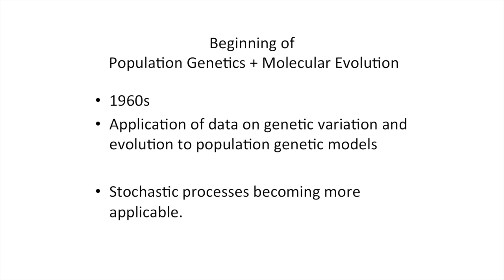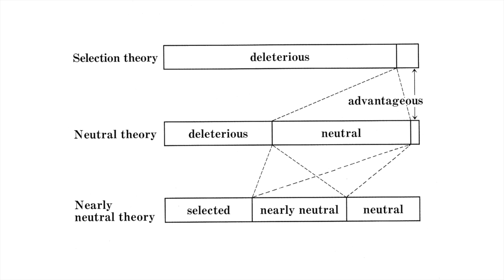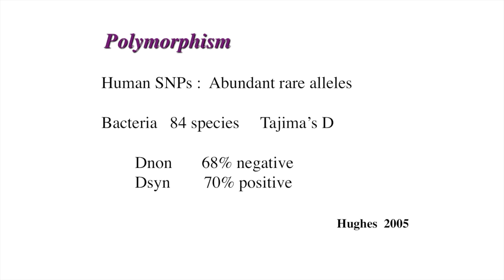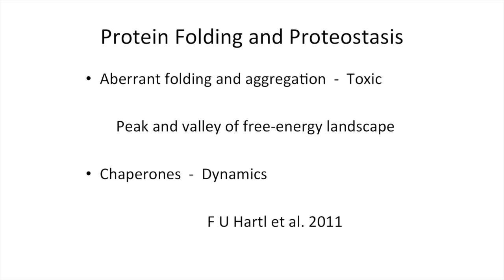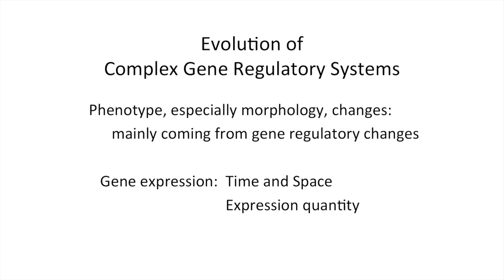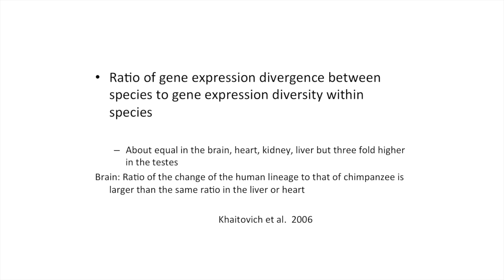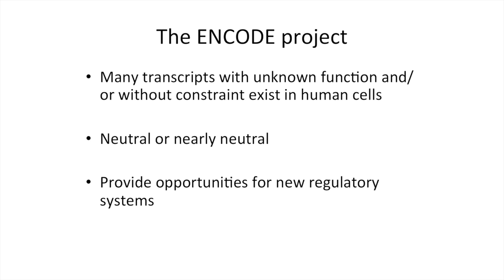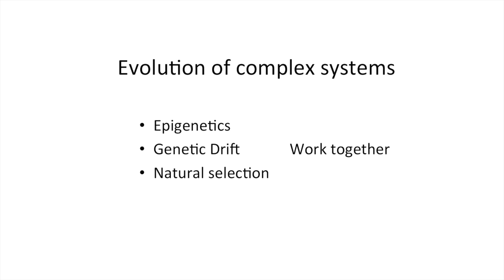Crafoord prize lecture - Tomoko Ohta